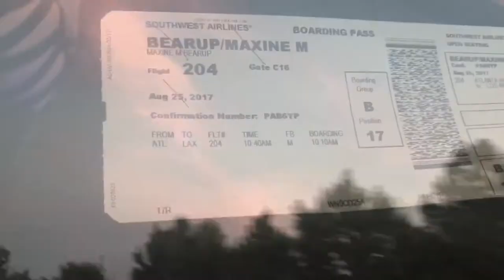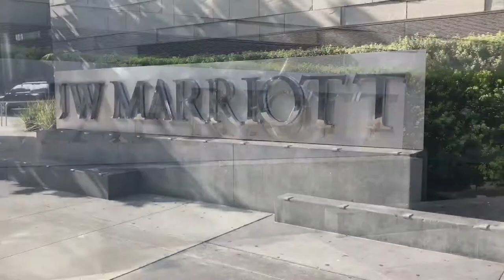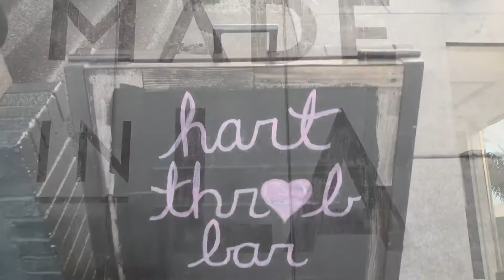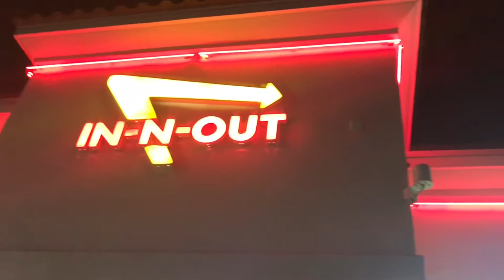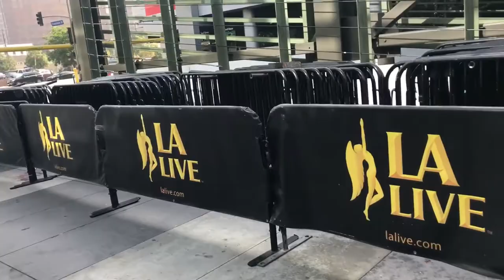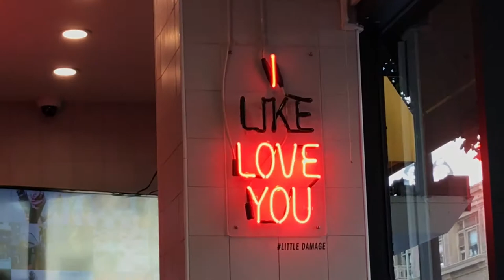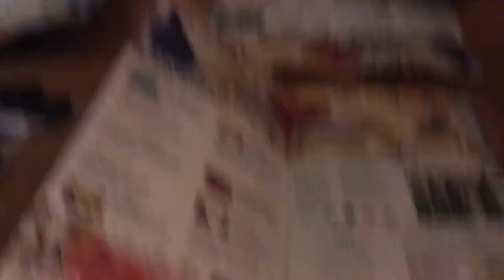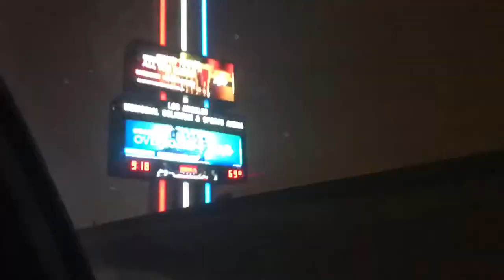48 HOURS IN LA // BEFORE YOU EXIT MEETUP VLOG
Follow my adventures in LA with my friends!
I flew out to LA to see Before You Exit at a meet up and to hear them play new music, and to celebrate a few of my friends birthdays! I also got to see a few friends who live in LA! I had a blast and hope you enjoy watching!